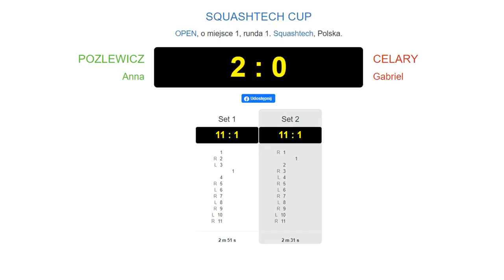Squash SQUASHTECH CUP B - Anna vs Gabriel (skróty)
Jeśli ci się spodobało i chcesz abym tworzył więcej takich treści, oraz żeby były lepsze, możesz mnie wesprzeć tutaj